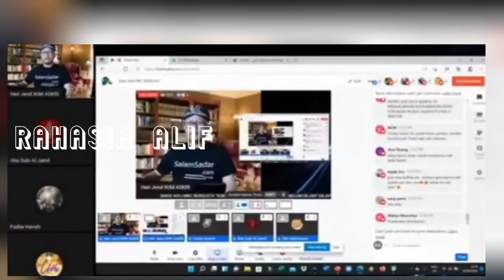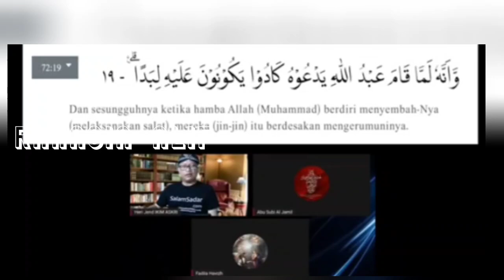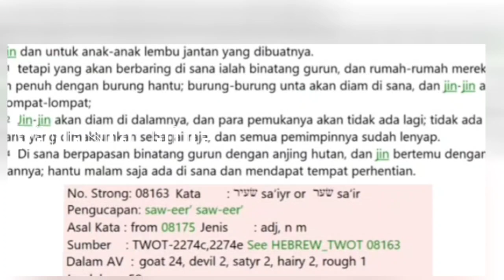Pdt HERI dan JIN IKIM